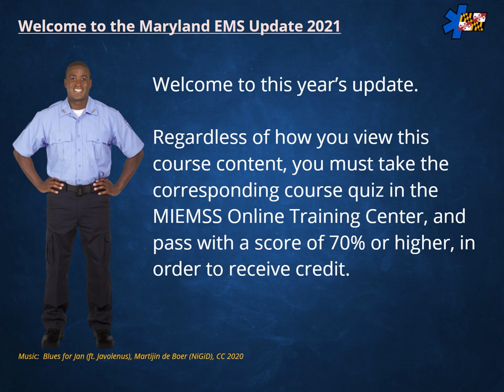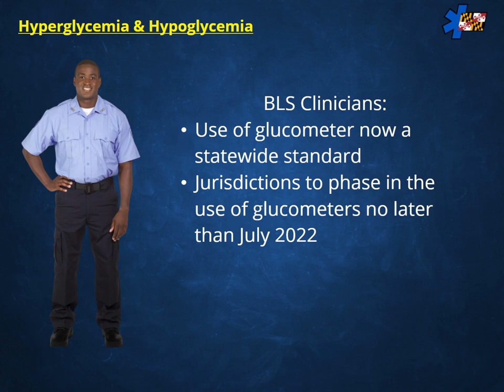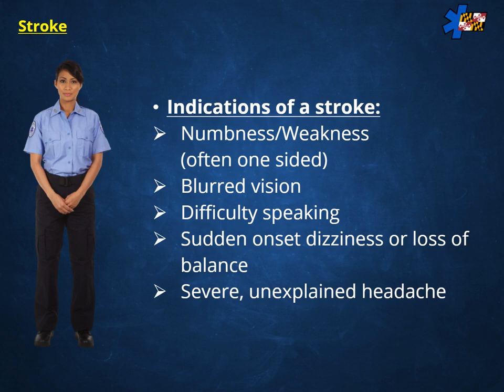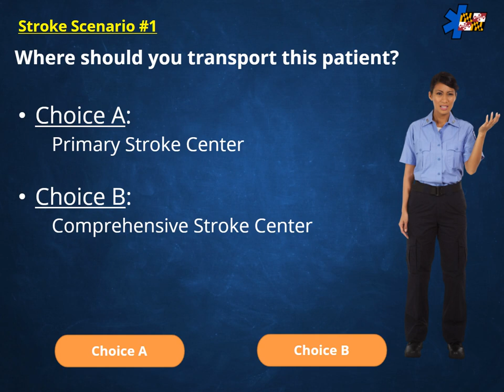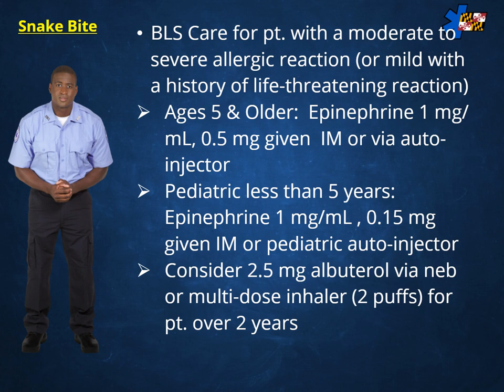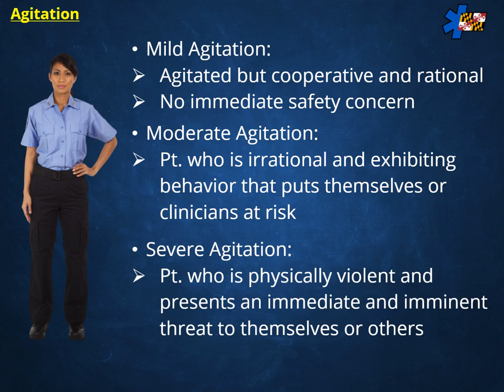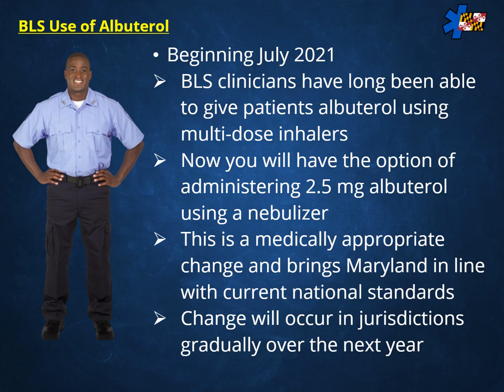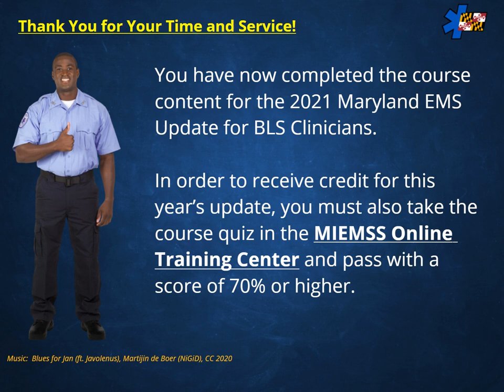2021 Maryland EMS Update for BLS Clinicians (EMRs and EMTs)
Successful completion of the course, prior to July 1, 2021, will meet the protocol update requirements for all Maryland clinicians. Once the course content is viewed, you must log into the Online Training Center to take and pass the course quiz to get course credit. Passing score on the quiz is 70%. The 2021 Maryland Medical Protocols for Emergency Medical Services document is on the MIEMSS website. Please allow 2-3 business days, after you successfully complete the quiz, for the course completion to appear in MIEMSS continuing education records.